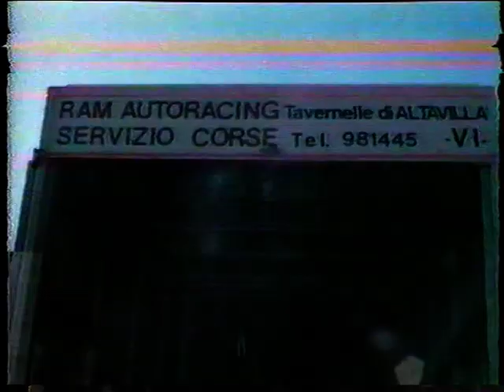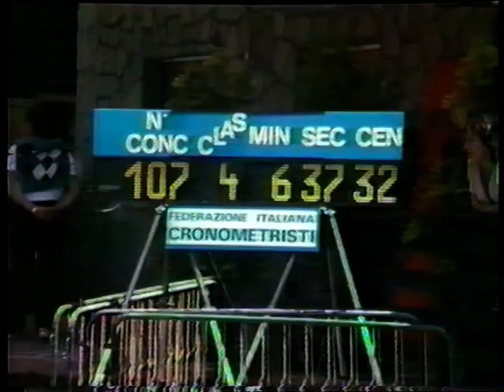Cesana Sestriere 1985 un pezzo di storia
Cesana Sestriere 1985 un pezzo di storia con i grandi protagonisti di quegli anni di una delle corse in salita piu mitiche ed importanti d'europa